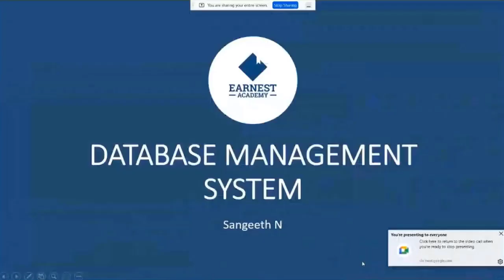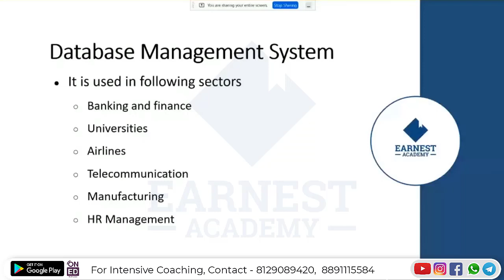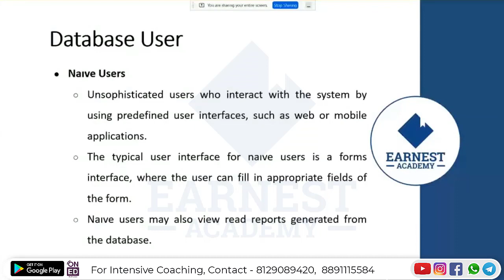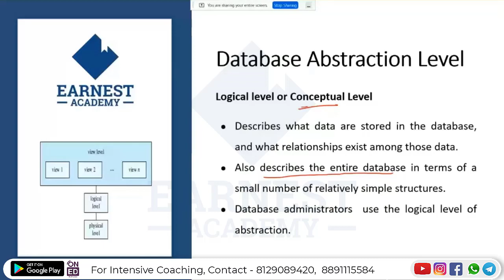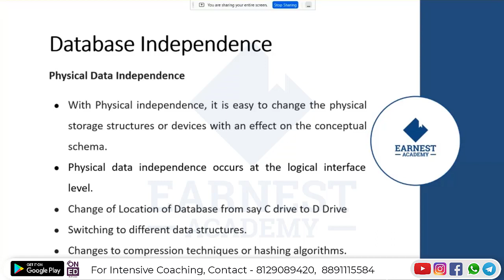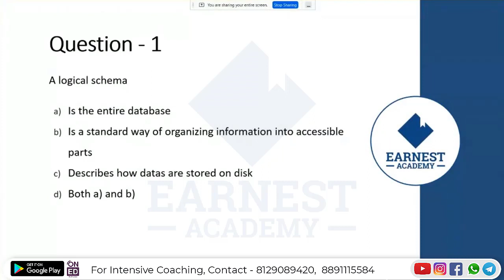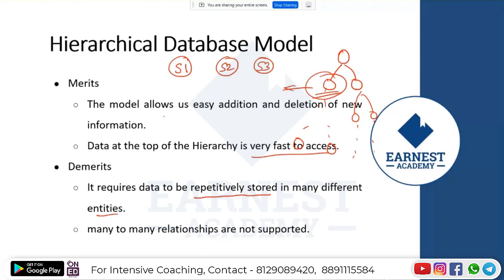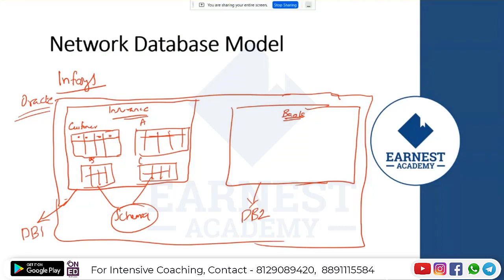ASSISTANT PROFESSOR COMPUTER SCIENCE ENGINEERING | KERALA PSC | DEMO CLASS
Earnest Academy brings to you a complete guide on the recruitment for Kerala Public Service Commission (KPSC).

This recruitment is for the post of Assistant Professor in computer science engineering. The expected entire recruitment process is explained in a detailed manner.

The video includes the demo class, and questions and answers.

If you are interested to apply for this post, then you must need to score a minimum of marks in the test conducted by the Kerala Public Service Commission.

for demo classes : Menu - Study material - Videos